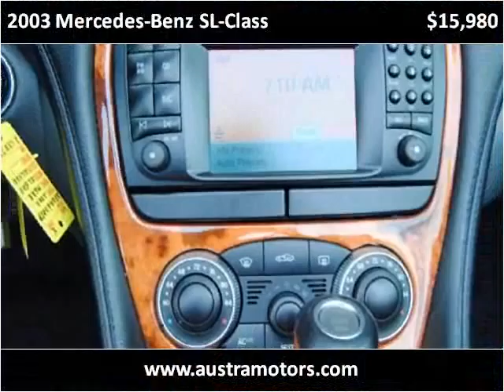2003 Mercedes-Benz SL-Class Used Cars Lawndale CA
This 2003 Mercedes-Benz SL-Class is available from Austra Motors.